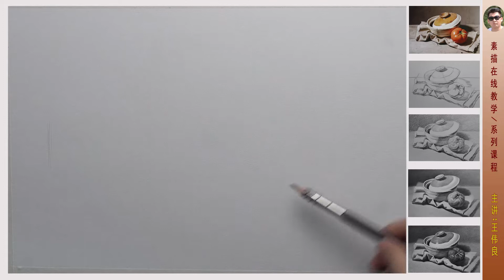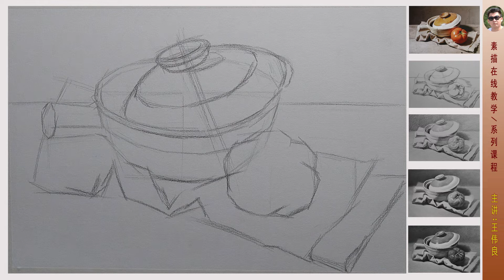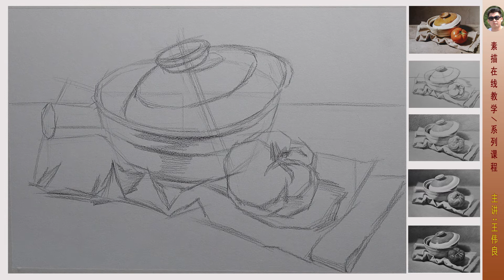17 砂鍋蕃茄組合光影素描示範講解（一）